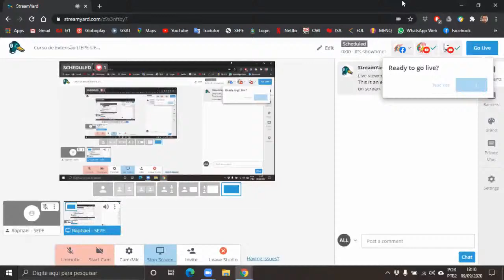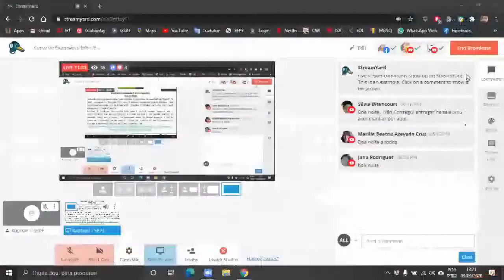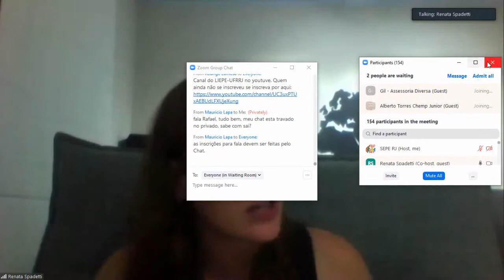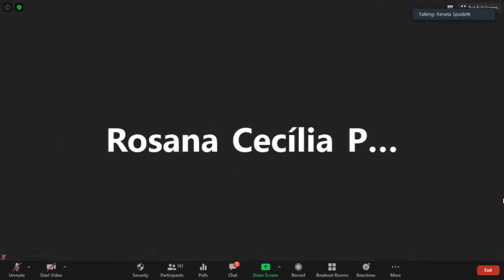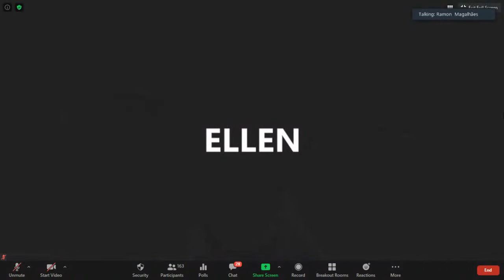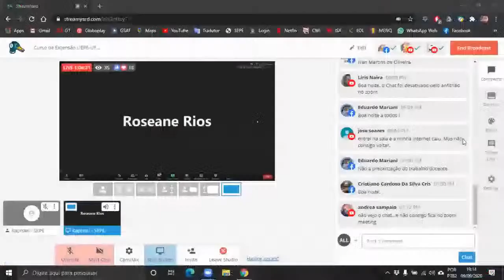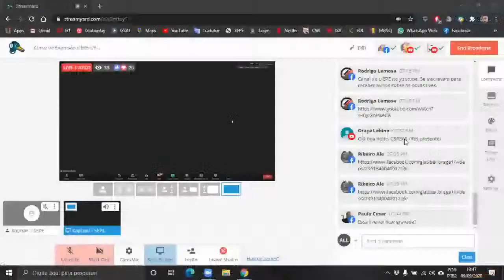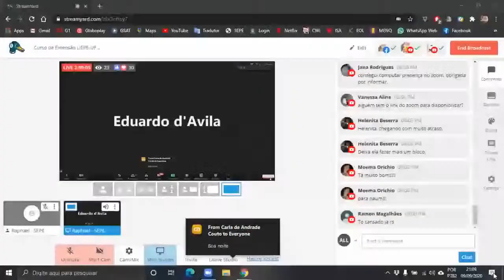Curso de Extensão LIEPE-UFRRJ e SEPE - RJ - Aula 02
Aula 2
A ofensiva privatista no contexto do ensino remoto: Trabalho docente e resistência sindical.

Professores: Renata Tuão e Ramon Magalhães